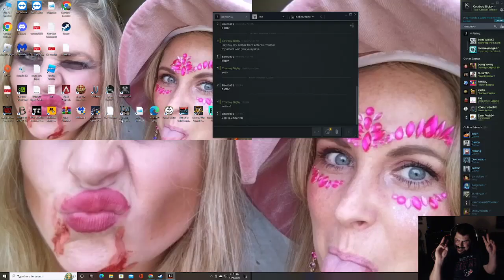Total Conflict short play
Hey hey killas I once again charge into this awesome demo. I am loving this game. So in this I went all infantry and tried to auto resolve most of the battles to see if I could take the hole map before the demo ends.

I do pretty good but auto resolve is deff not the way to go. Sit back and enjoy the action.